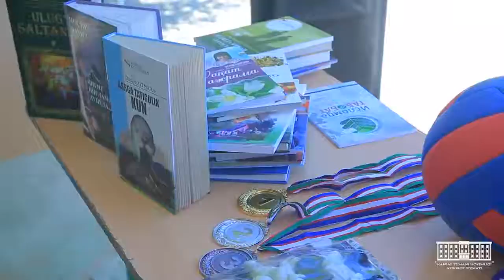RAHBAR VA YOSHLAR UCHRASHUVIDA MUSOBAQALAR HAM O‘TKAZILDI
O‘zbekiston Respublikasi Qurolli Kuchlari kichik mutaxassislar tayyorlash markazining masʼul rahbarlari birinchi sektor hududidagi Do‘stlik mahallasi yoshlari bilan uchrashuv o‘tkazdi.

Uchrashuv oldidan qurollar ko‘rgazmasi tashkil etilib, mutaxassislar tomonidan aslahalar bilan ishlash tartibi namoyish etildi. Bu esa o‘z navbatida yoshlarning harbiy sohaga bo‘lgan qiziqishlarini oshirishga xizmat qildi.

So‘ng kichik mutaxassislar tayyorlash markazi boshlig‘i o‘rinbosari A.O‘rozaliyev harbiy sohani rivojlantirishda amalga oshirilayotgan islohotlar, harbiy xizmatchilar uchun yaratilgan imkoniyatlar haqida so‘z yuritdi. Ishtirokchi yoshlar o‘zlarini qiziqtirgan savollarga javob oldilar.

Bir vaqtning o‘zida tosh ko‘tarish va kurash musobaqalari ham uyushtirilib, g‘oliblar markaz tomonidan munosib rag‘batlantirildi.

Bundan tashqari, harbiylarning qo‘l jangi mahorati, saf tortishlari yigitlarda yana-da qiziqish uyg‘otdi, desak, xato bo‘lmas.